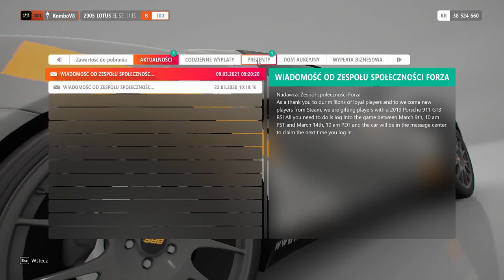Forza Horizon 4 is coming to Steam - Free Porsche 911 GT3 RS 2019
Darmowy samochód Porsche 911 GT3 RS 2019 do odebrania w dniach 9 - 14 marca 2021 z okazji pojawienia się na Steam gry Forza Horizon 4.

Przepraszam za jakość materiału, ale korzystam w tym momencie ze zintegrowanej grafiki i na nic więcej nie mogę sobie pozwolić.